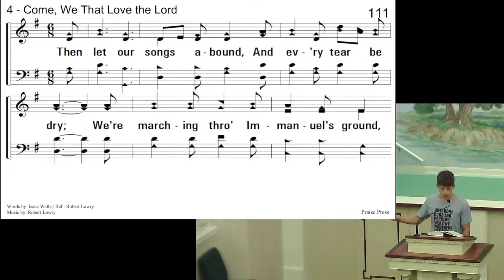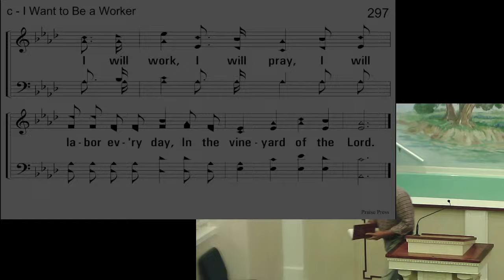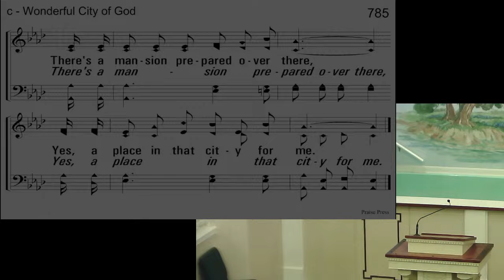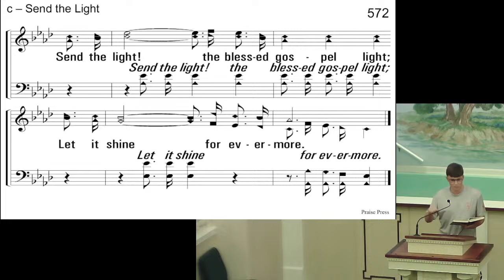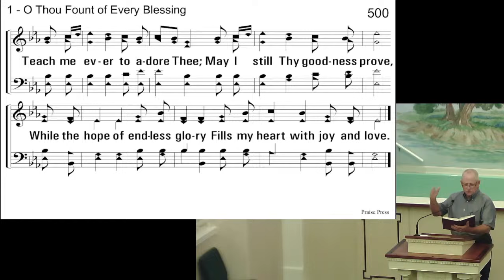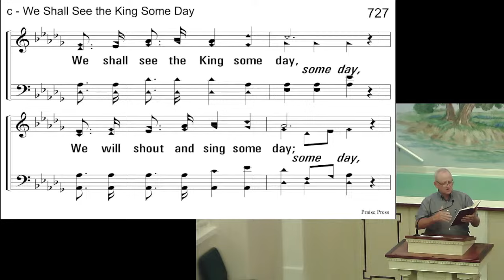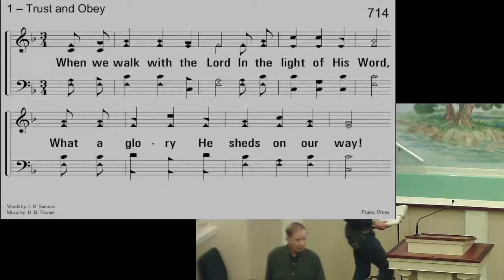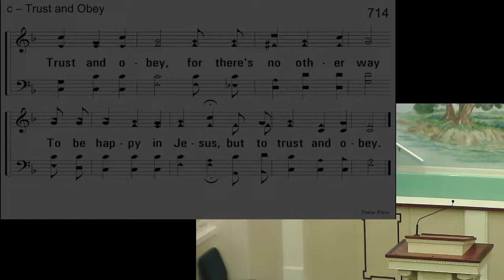Wednesday Night Summer Series 8/28/24